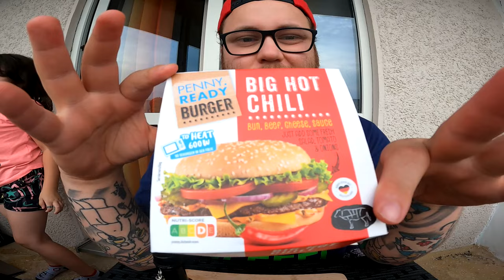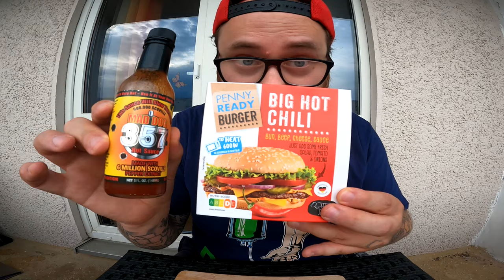Ramses Kitchen | Big Hot Chili Burger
GUMMA !!!